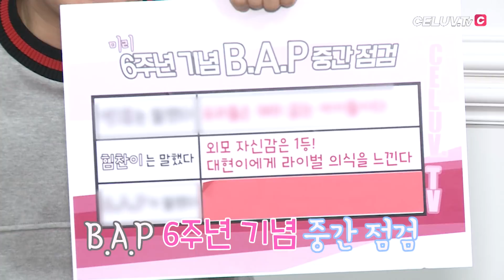[Celuv.TV] B.A.P 힘찬이 뽑는 외모 순위 빠밤★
단, 채널의 출처(URL주소 포함)를 명확하게 한 경우 허용 합니다.
   출처를 표기하지 않은 유튜버 발견 시 신고 조치 됩니다.